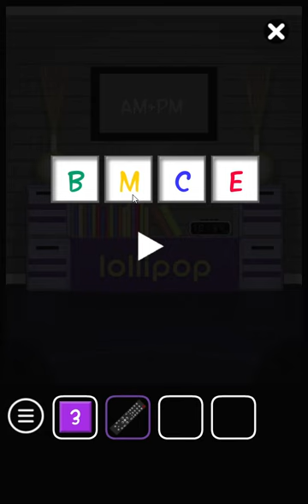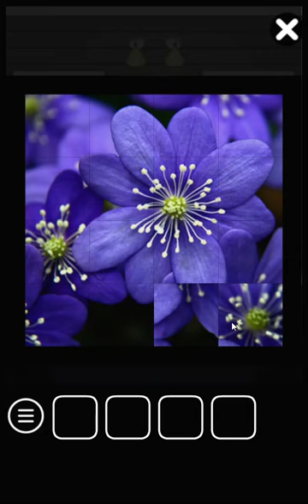[Amajeto] Color Room: Indigo Walkthrough